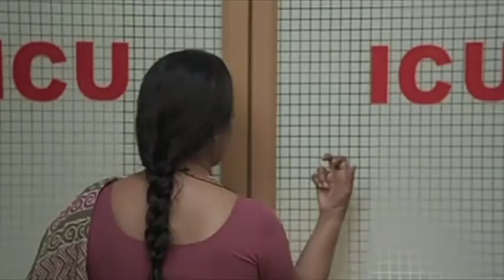Malayalam Must watch movies in 2022 mepadiyaan | bheemente vazhi | hridhayam | jan.e.Man